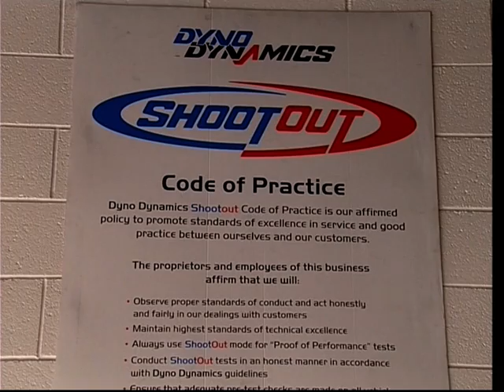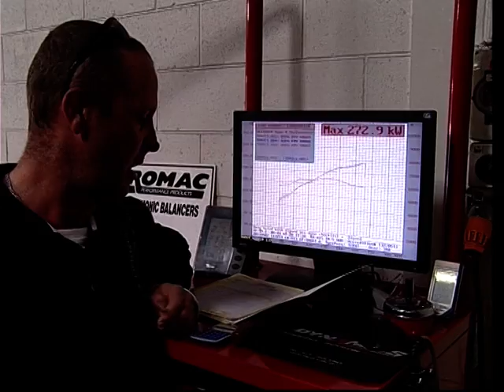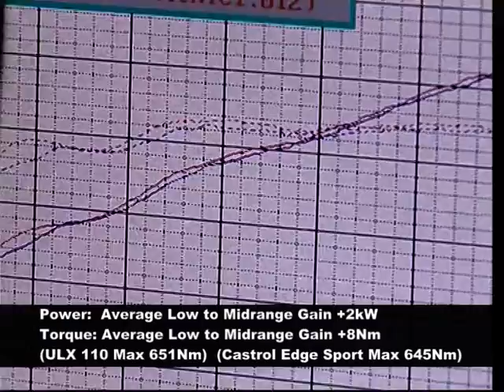ULX110 Motor Oil vs Castrol EDGE Sport Dyno Test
Engine oil comparison Dyno test conducted on 2009 FG FPV XR8 GS 5.4 litre V8 using Castrol EDGE Sport synthetic oil which has done 1,200kms then changing to ULX110 mineral oil